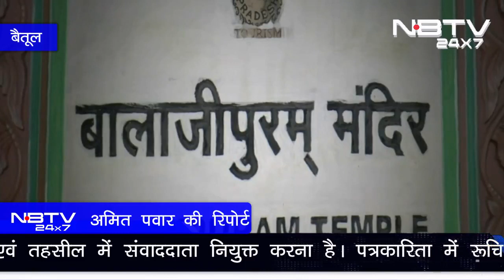बालाजीपुरम मंदिर मैं हुआ, जन्माष्टमी पर अनूठा आयोजन || jnm asthmi ka anutha aayojan